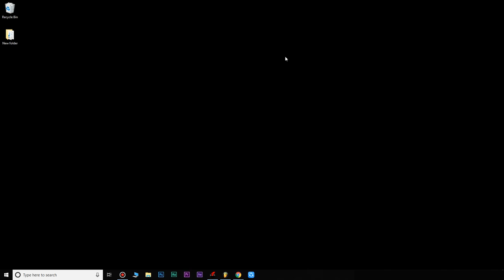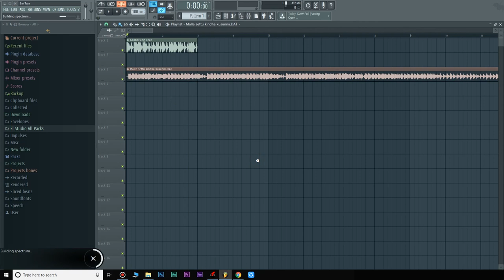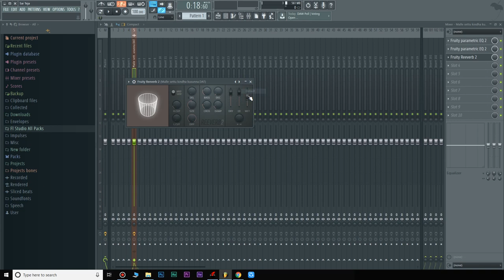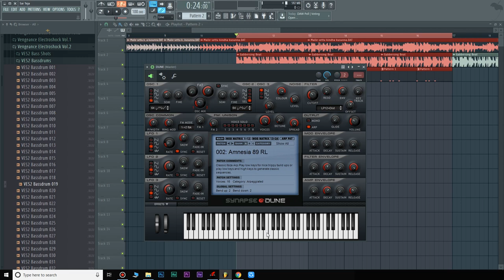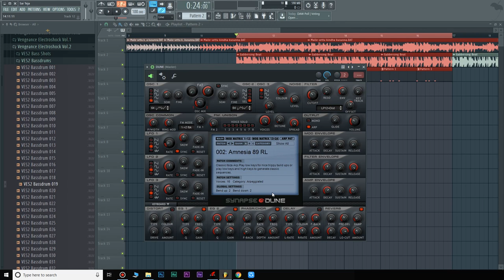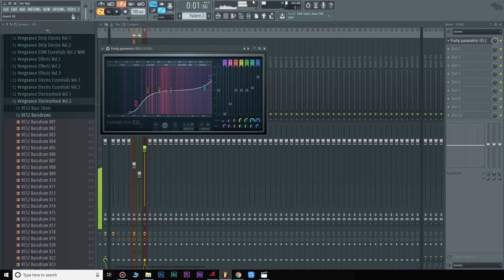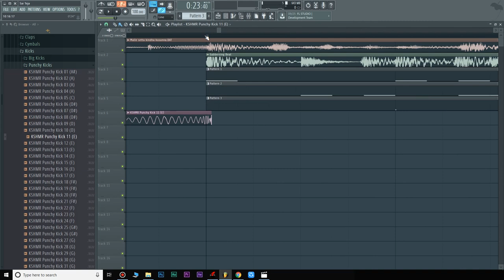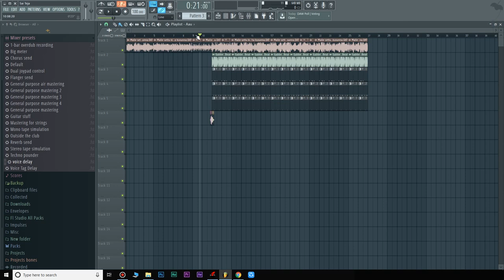How To Remix A Song With GabberSingh Beat | Dj Sai Teja Sdpt